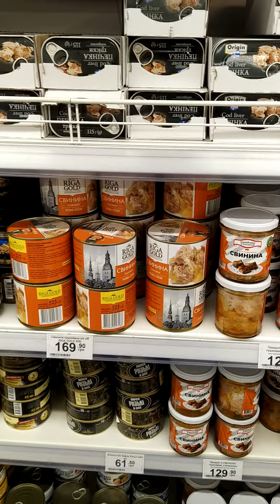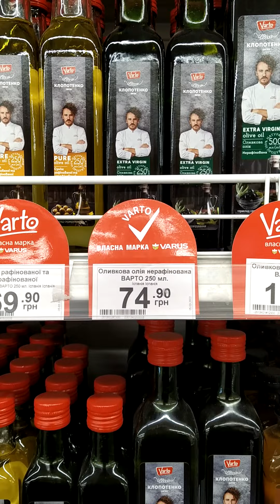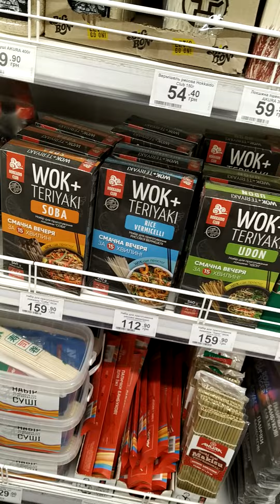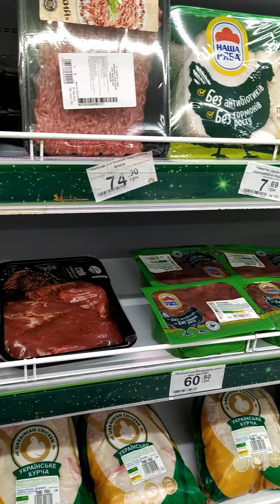Цены. Наличие некоторых продуктов и цены в супермаркете Варус. Украина. 23.03.22.